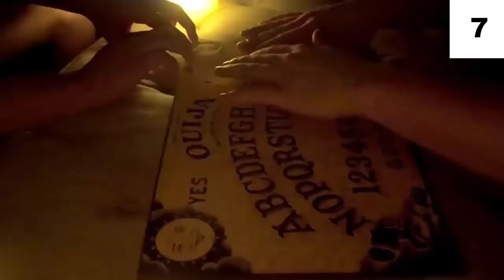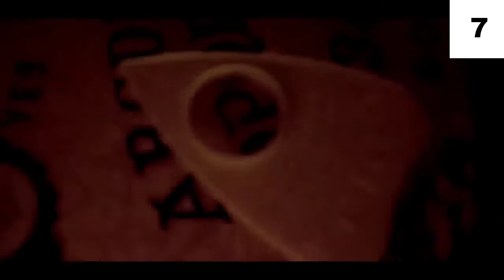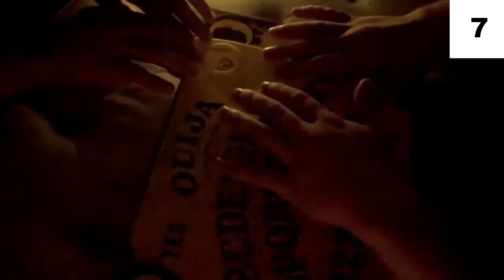Top 10 Possessed People Caught on Tape Camera CCTV - Mysterious Stories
Welcome to our daily Mysterious Stories! Here is another scary compilation with the Top 10 Possessed People Caught on Tape Camera CCTV - Mysterious Stories featured on our channel throughout 2021. (or you can watch one of our latest 👻 MYSTERIOUS VIDEOS here:

In this top list, we look at Top 10 Possessed People Caught on Tape Camera CCTV - Mysterious Stories. Enjoy my analysis of these strange videos!

Today you are about to watch the scariest ghost videos, paranormal investigation, poltergeist activity, shadow people, haunted places and more creepy footage, perfect for you if you are fascinated with watching scary videos on YouTube like we are. These are definitely the ones you shouldn't watch before you go to bed. Really!

Whether you're looking for evidence of ghosts, or just some really creepy videos, we've got something for everyone, so enjoy our top Mysterious Videos. There are many more creepy, spooky, mysterious and paranormal activity scary video compilations on our channel, so keep scrolling. You will find at least 3 links to binge-watch some more terrifying stuff.

Already watched it? Did you get some nasty goose pimples and hair raising moments while enjoying the scariest and horrific videos on YouTube?

Just like you, we enjoy creepy video compilations of paranormal activities and ghosts caught on tape, especially real ghost in home cams, scary compilations of shadow people, and even poltergeist activity caught by ghost hunters, so brace yourself because we know exactly what will send chills down your spine as you enjoy our 2021 Mysterious Compilation.

Enough of reading now. Let's get this SPOOKFEST STARTED!

🕘Timestamps:

Have you ever captured something you can't explain on camera?